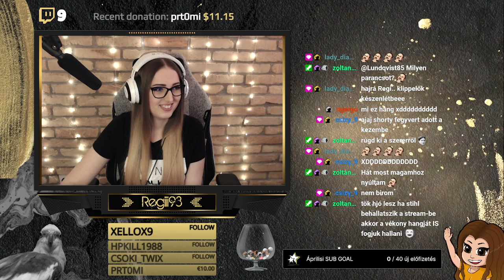bolondos dallamok🎶 HOLNAP OGEX 👉 !tali | #472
bolondos dallamok🎶 HOLNAP OGEX 👉 !tali | !insta !sikít !dc

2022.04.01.